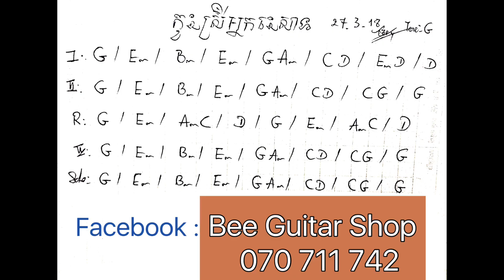កូនស្រីអ្នកនេសាទ Guitar Lessons / Strumming - Kon Srey Nak Ne Sat - កូនអ្នកនេសាទ